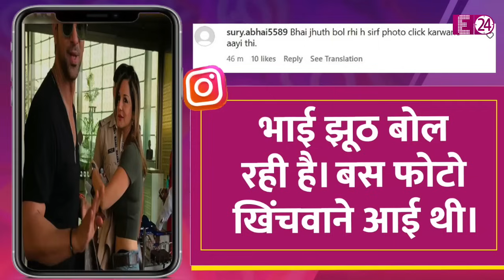Sussanne Khan संग बिना पासपोर्ट के एयरपोर्ट पहुंचे Arslan Goni, लोग बोले- खुद क्यों नहीं घर पर रह गए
सुज़ैन अपने बॉयफ्रेंड और टीवी एक्टर अली गोनी के भाई अर्सलान गोनी के साथ न्यू ईयर का जश्न मनाने के लिए मुंबई से रवाना होने एयरपोर्ट जो पहुंची। आज सुबह ही बी टाउन के लवबर्ड्स सुज़ैन और अर्सलान को मुंबई एयरपोर्ट पर स्पॉट किया गया। लेकिन, लेकिन, लेकिन..एयरपोर्ट पर इस जोड़ी के साथ कुछ ऐसा हुआ..जिसने, इनके 'जश्न के रंग में पहले ही भंग' मिला दिया। आखिर, एयरपोर्ट पर ये कपल पहुंचा जरूर..लेकिन, अफ़सोस जहां उन्हें जाना था..वो जा नहीं पाए। भई, सुज़ैन के बॉयफ्रेंड अपनी पासपोर्ट आईडी जो घर भूल गये थे।